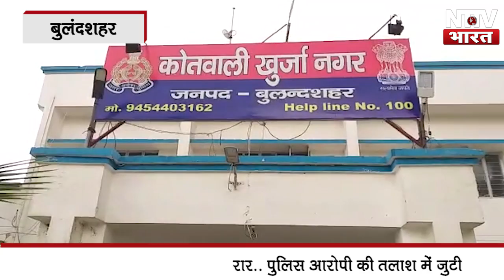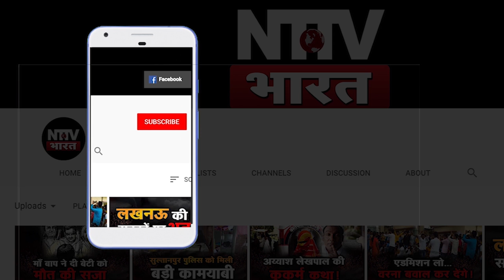माँ को जिस बात का डर था बेटे ने वही कर डाला | NTTV BHARAT